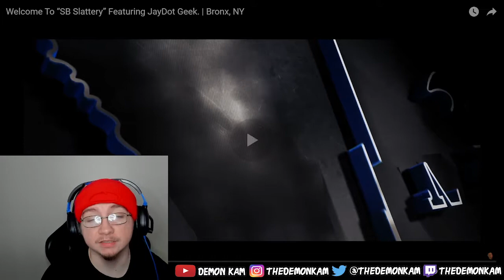Demon Kam Reacts to Welcome To “SB Slattery” Featuring JayDot Geek. | Bronx, NY